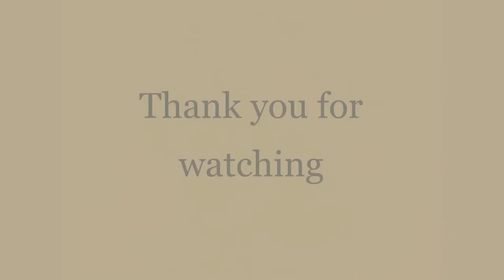Candle studio: etsy shop | candle business | making black bubble candle for the first time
Hello everyone.. Today I am making a black bubble candle for the first time. Enjoy